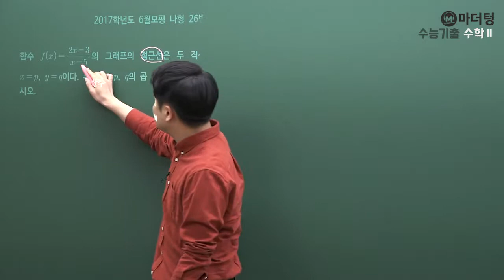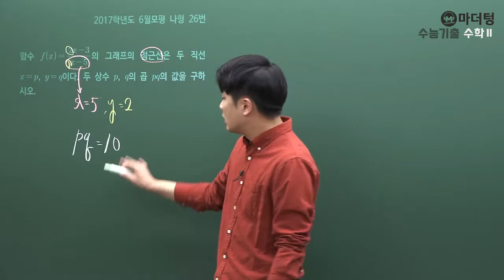[마더텅] [수학2] 2017학년도 6월모평 나형 26번 (풀이 : 우수종 선생님)